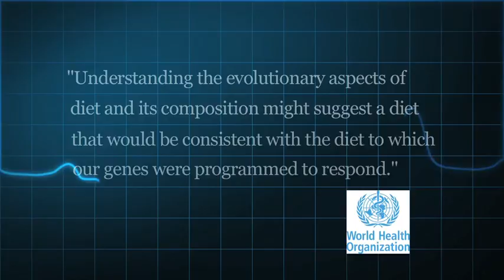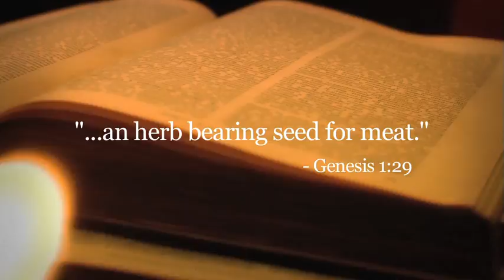Migenetics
Migenetics is the first and only genetically targeted dietary supplement; a revolutionary new product that promotes healthy living by addressing nutritional needs according to genetic origin.